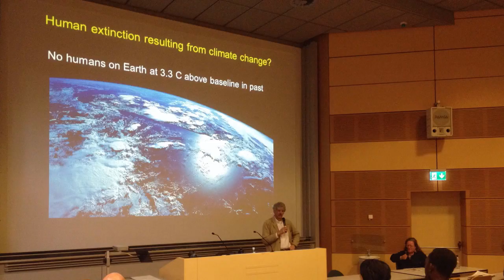Edge of Extinction: 1, 2, 3, UNICORNS!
first released March 18, 2016 on Pauline's channel.
Guy's European tour had just completed.